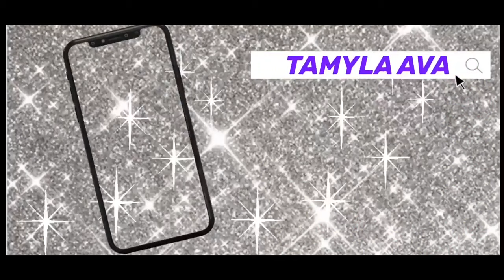Tsquad day at the big top